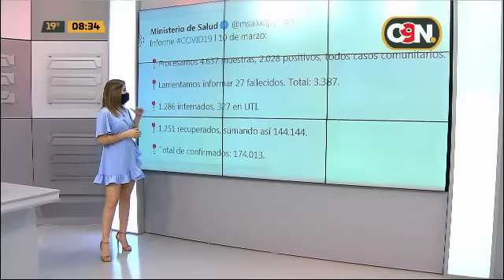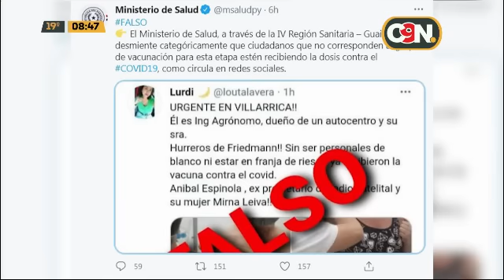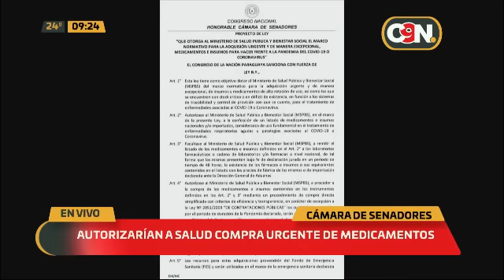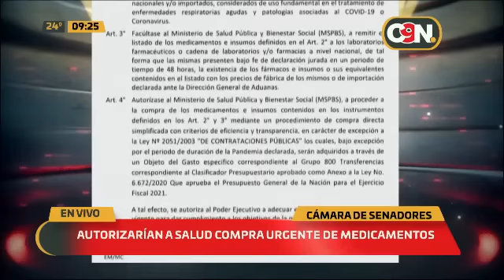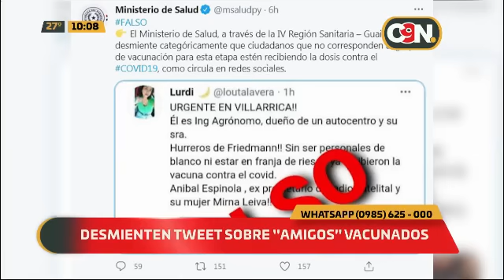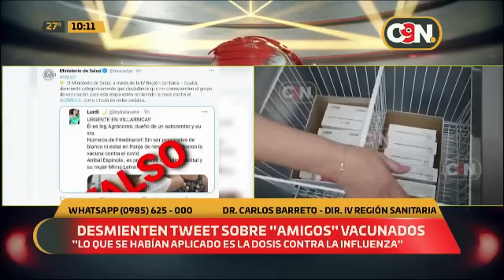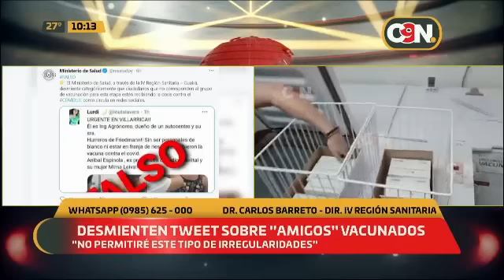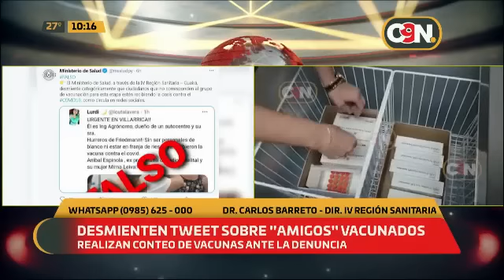C9N Edición Matinal: Programa del 11 de Marzo del 2021